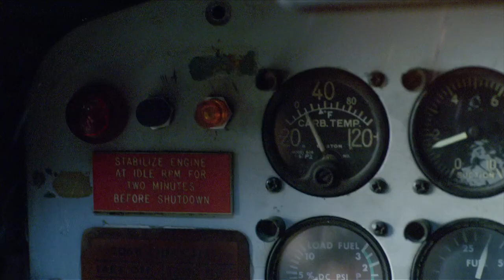Journey 2: The Mysterious Island (2012) third trailer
Directed by Brad Peyton
Written by Brian & Mark Gunn and Richard Outten based on the novel "L'Île Mystérieuse" by Jules Verne
Starring Dwayne "The Rock" Johnson, Michael Caine, Josh Hutcherson, Vanessa Hudgens, Luis Guzmán, Kristin Davis,...

The new journey begins when young adventurer Sean Anderson receives a coded distress signal from a mysterious island where no island should exist - a place of strange life forms, mountains of gold, deadly volcanoes, and more than one astonishing secret. Unable to stop him from going, Sean's new stepfather, Hank, joins the quest. Together with a helicopter pilot and his beautiful, strong-willed daughter, they set out to find the island, rescue its lone inhabitant and escape before seismic shockwaves force the island under the sea and bury its treasures forever...